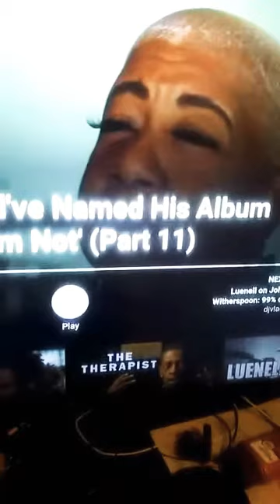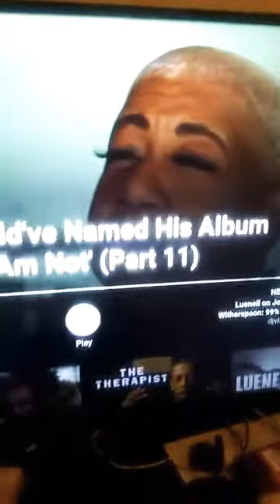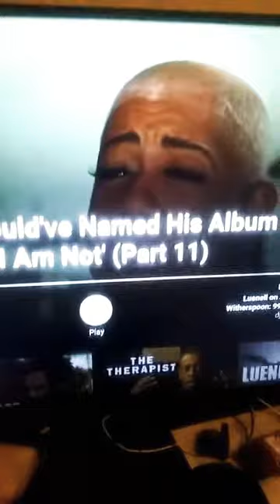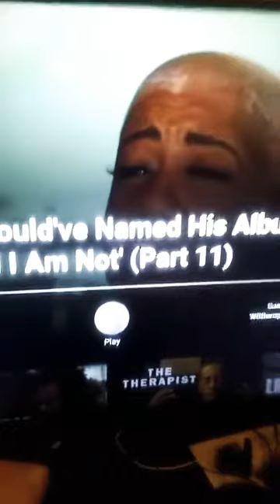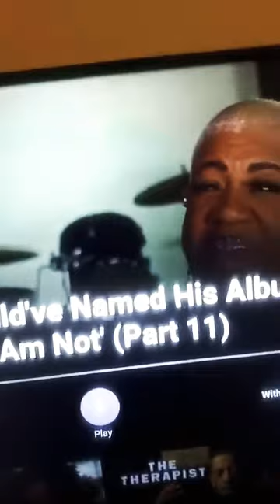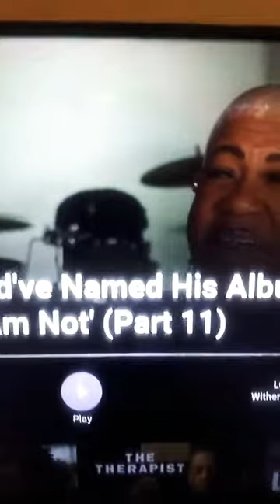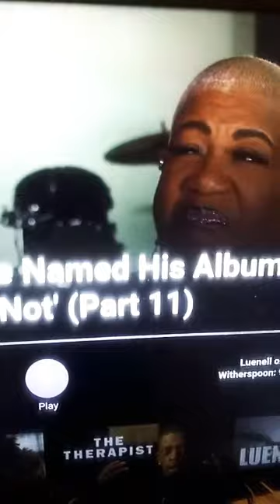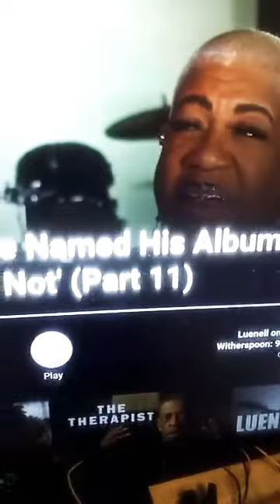COMEDIAN LUENELL TALKS ABOUT CHRISTIANITY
⚠️WARNING⚠️
((CONTAINS FOUL🤬 LANGUAGE))
Sorry guys I tried to block it out but failed at it lol